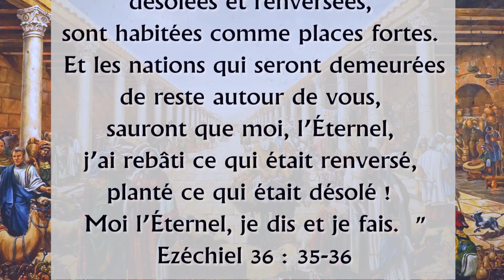Un cardo à Jérusalem ? Oui, oui, oui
"Israël plus proche de vous" vous propose une version biblique du cardo de Jérusalem.
Présentée par Stéphanie Jérémie.
Produit par Jeremiah Tours Média.